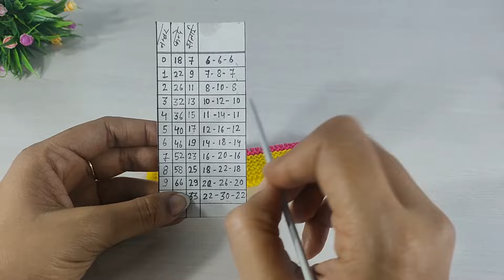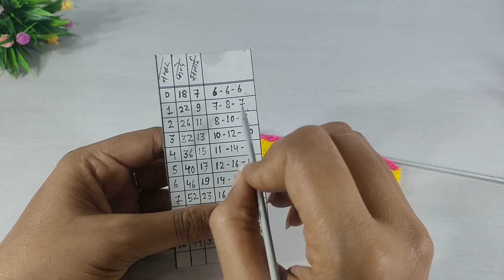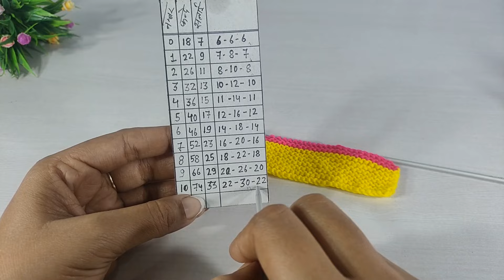सलाई से बनाए सभी साइज के लड्डू गोपाल की एकदम नए तरीके की सर्दी की ड्रेस || laddugopal woolen dress 👗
1)- सलाई से बनाए लड्डू गोपाल जी की सुंदर सी ठंडी की पोशाक
2)- knitting dress for laddu gopal
3)- kanhaji knitting 👗
4)- winter special knitting dress for laddu gopal
5)- How to make laddugopal woolen dress
6)- New design knitting dress for laddugopal
7)- laddu gopal ji ki sardi ki garam poshak kaise bnaye
8)- Very easy and beautiful knitting dress for laddugopal
9)- How to make laddugopal knitting innerwear dress by amritifashionvilla
10)- all size laddugopal knitting dress with measurement chart